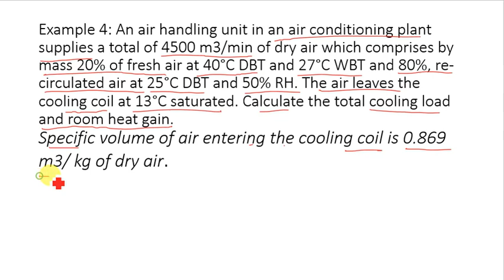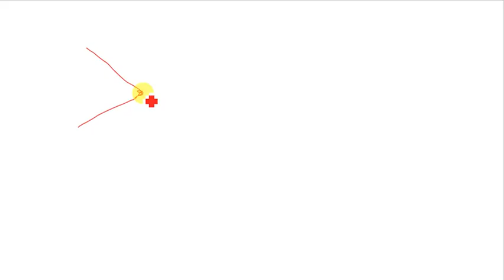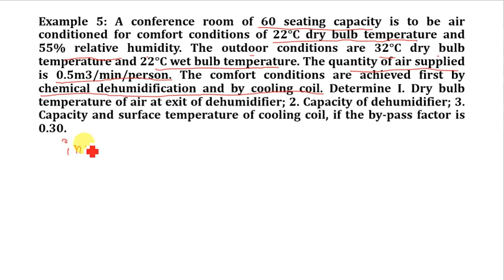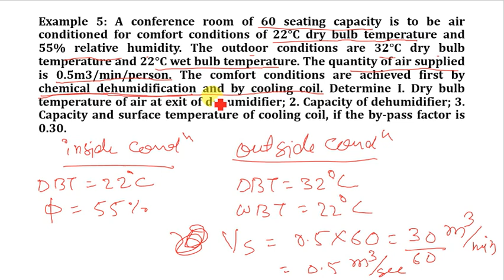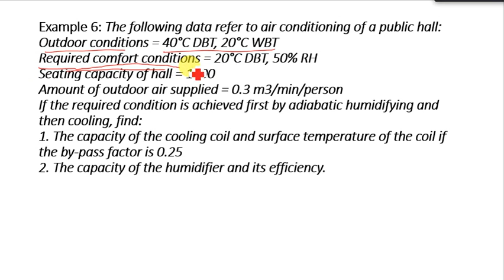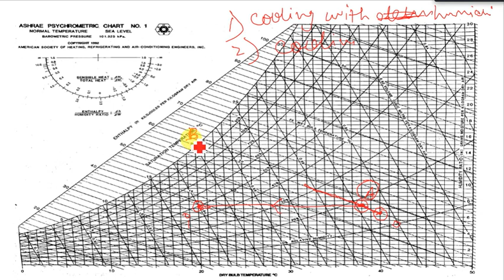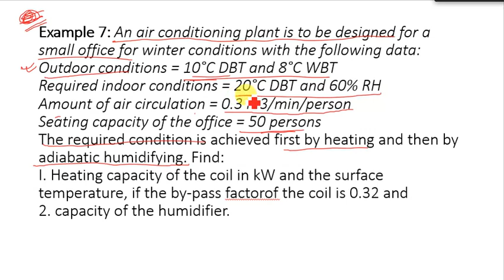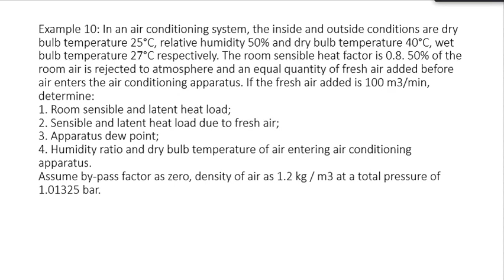RAC unit 4 lecture 7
Year round air conditioning,
numerical